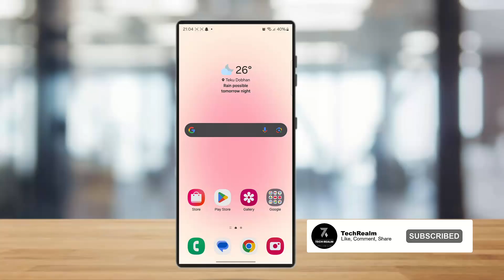How To Take Screenshot On Restricted Apps !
In today’s video, we’re going to discuss how to take screenshots in apps that don’t allow it. These types of apps usually block screenshots for privacy or security reasons, but there are still a couple of workarounds you can try. So without wasting much of your time, let’s jump straight into the video.

The first method involves using Google Assistant. This is one of the simplest tricks that can sometimes bypass restrictions on certain Android apps. All you have to do is open the restricted app, activate Google Assistant by saying “Hey Google” or holding the home button, and then say or type “Take a screenshot.” If supported, Google Assistant will capture the screen for you and allow you to save or share the image.

If Google Assistant doesn’t work in your case, you can move on to the second method, which is using third-party screenshot apps. Apps like “Private Screenshot” or “Screenshot Capture” can help you take screenshots even in restricted apps. After installing the app, make sure to give it the necessary permissions like screen overlay and storage access. You’ll then see a floating icon on your screen that you can tap anytime to take a screenshot secretly.

Keep in mind, however, that not all apps will allow these tricks to work—especially banking apps or streaming platforms with strong security. Also, it’s important to use these methods responsibly. Never misuse them to capture private or confidential information without permission. Respecting others’ privacy is just as important as learning a new tech trick.

And that’s how you can take screenshots in apps that block it! If this video helped you out, don’t forget to hit that subscribe button, give us a thumbs up, and turn on the notification bell so you never miss our future uploads. We’ll be back again soon with more informative tech videos.